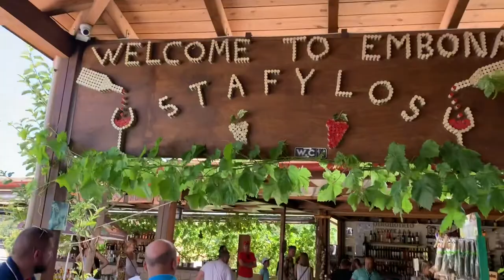МОЙ ПЕРВЫЙ ВЛОГ С ОТДЫХА В ГРЕЦИИ💞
ПРИВЕТ,  МЕНЯ ЗОВУТ ПОЛИНА!!!